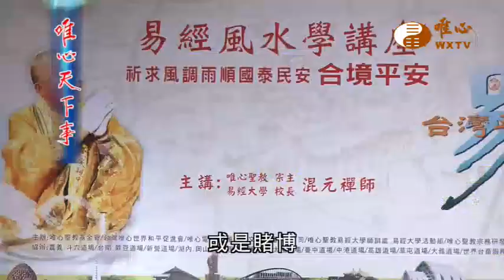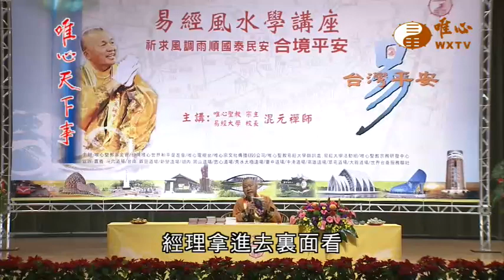嘉義大學蘭潭校區易經風水學講座【唯心天下事2468】｜ WXTV唯心電視台